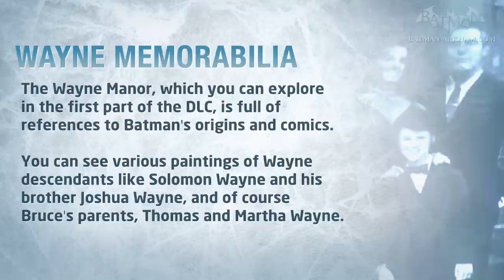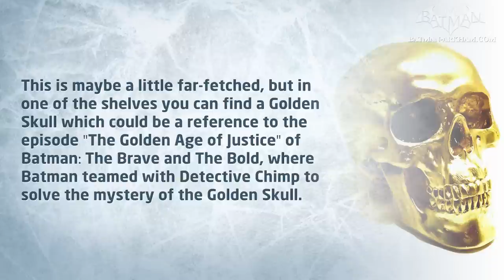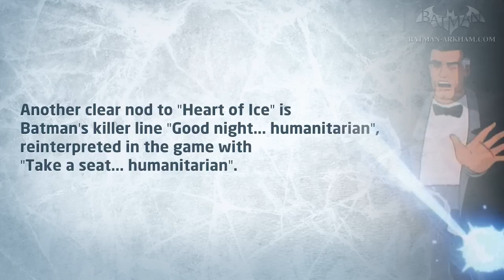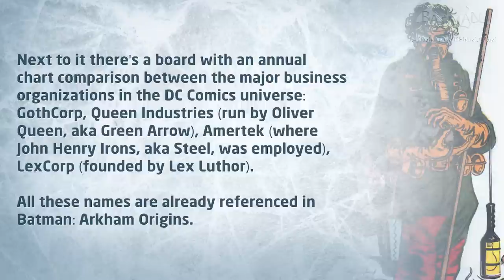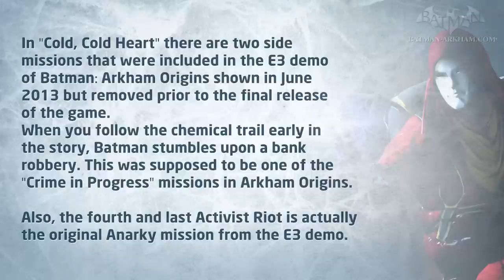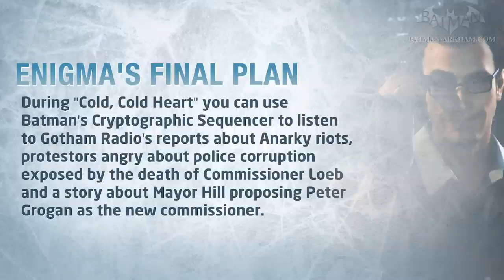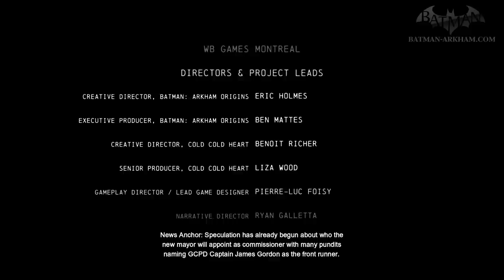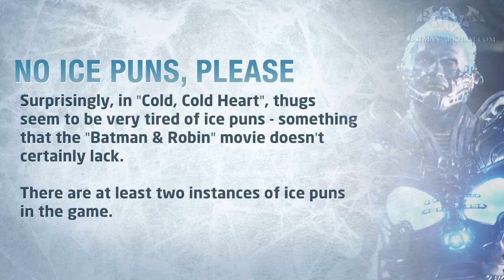Batman: Arkham Origins - "Cold, Cold Heart" Easter Eggs & Secrets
All Easter Eggs, References and Secrets found in Batman: Arkham Origins DLC "Cold, Cold Heart" - Full HD (1080p)

Batman: Arkham Origins "Cold, Cold Heart" Easter Eggs:

0:00 - Wayne Memorabilia (Paintings, Grandfather Clock, Martha Wayne's pearl necklace, Red BatPhone & Golden Skull)
3:18 - Poison Ivy (Pamela Isley I.D. tag)
3:52 - Heart of Ice (Snow Globe, Photo of Victor and Nora & "Good night... humanitarian")
5:12 - Needs More Ice ("Humanitarian" award and missing diamond)
5:44 - Freeze Grenades (Freeze Blast and Freeze Cluster Grenade from Arkham City)
6:27 - The Creeper (Jack Ryder Billboard)
7:01 - Deja Vu (Ratcatcher's mask and gloves, Queen Industries, Amertek, LexCorp, Andrea Beaumont's postcards, Calendar Man, Magazine from Arkham Asylum with Mark Hamill Joker)
9:28 - The Billionaire (Who Wants to Be a Millionaire)
9:54 - Cut Content (Bank robbery and Anarky mission from E3 demo)
11:13 - Enigma's Final Plan (Commissioner Loeb, Peter Grogan, Maroni crime family and Enigma's plan)
17:00 - No Ice Puns, Please ("Batman & Robin" movie)